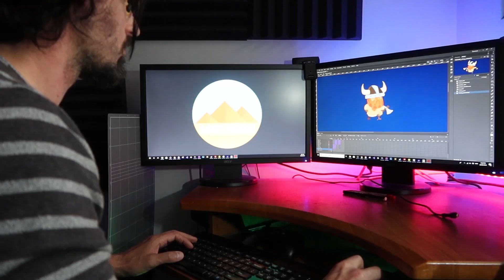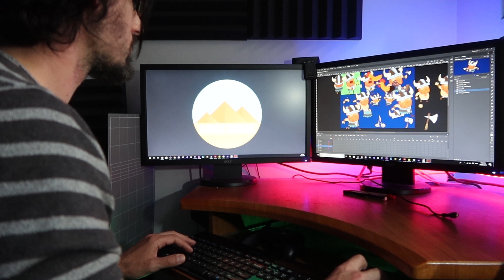No Zero Days - The Path to Game Dev Glory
In this video I talk about one of the primary strategies i use to progress as game developer, It will be useful for indie developers of any skill level.